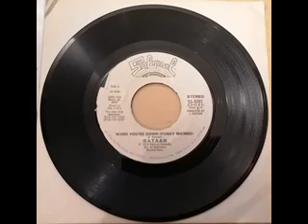BATAAN WHEN YOU'RE DOWN FUNKY MAMBO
BATAAN - WHEN YOU'RE DOWN (FUNKY MAMBO), CONVERTED FROM SALSOUL RECORDS SS-8701. US PRESSING, 1974